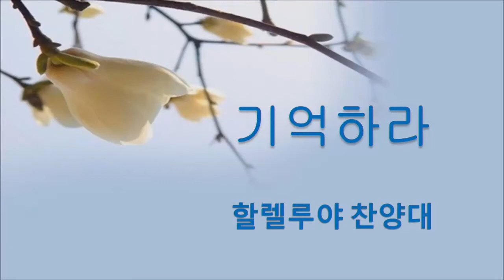040217 1부 찬양대기억하라